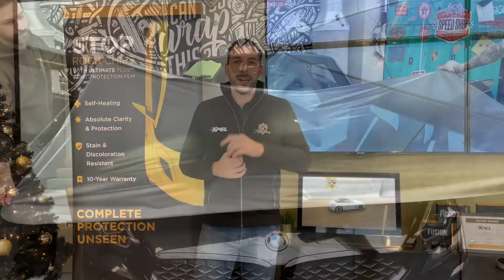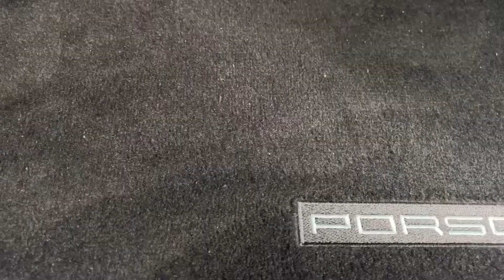Wat is onze MEEST BEKEKEN Color wrap VIDEO van 2021? TOP 5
Dit is de top 5 van de meest bekeken color wrap videos op ons youtube kanaal.
Wordt het weer een Taycan? Of een Tesla?
Tel je mee af naar de populairste video? Check it out!